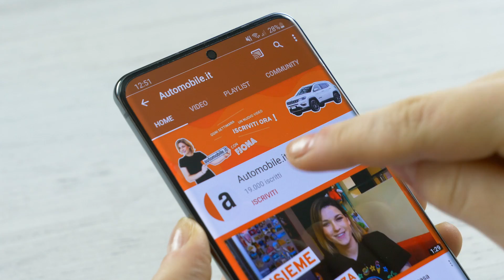AUTO SPORTIVE USATE A MENO DI € 5.000 💰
L'estate è alle porte e la voglia di godersi le strade italiane a bordo di una divertente auto sportiva si fa sentire prepotente. Purtroppo, si sa, le auto sportive sono costose e non per tutti i portafogli, ma non temete, abbiamo una soluzione per voi.

Esistono infatti auto sportive economiche a prezzi davvero low cost - meno di € 10.000 - puntando su modelli usati. Il mercato è infatti ricco di sportive popolari e di successo ora sostituire da modelli più recenti, ma ancora divertenti e sportive come appena uscite dalla fabbrica.

Ecco la nostra lista! Ne abbiamo dimenticata qualcuna? 🚗
0:00 Intro
0:34 Auto sportive a meno di € 5.000
1:15 Audi TT
2:03 Mini Cooper S
2:55 Abarth Grande Punto
3:38 Honda Civic Type R
4:40 Mazda MX 5
5:40 Alfa Romeo GT